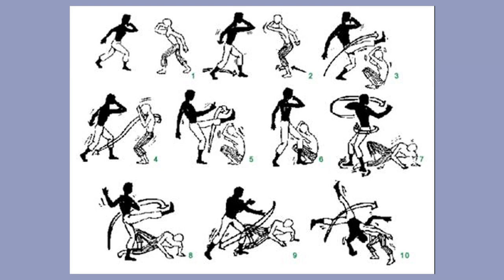Capoeira Music- How to Play Berimbau Regional Rhythm (toque) By Mestre Bimba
today i will be teaching you how to play the regional rhythem on the berimbau for those who want to play better and those who are taking their first steps playing the berimbau this video will help you reach a higher level of playing much faster

this is the second video of the new berimbau playing playlist that I'm currently creating  the following videos there
I will be teaching you different rhythms and tips you will be able to implement right away

if this is you first time approaching the regional rhythem  i would love to teach a little about it  before starting
if you're not interested feel free to skip on I would add the time table in the description
the regional rhythem is played today in many groups and was invented by mestre bimba
mestre bimba Manuel dos Reis Machado was a very important figure was born in Salvador in the year 1899
The nickname "Bimba", whose literal meaning was "phallus", came up as a result of a bet between his mother and the midwife during his birth. His mother bet that he was going to be a girl and the midwife bet he would be a boy; after he was delivered, the midwife revealed that he was a boy by pointing between his legs at his bimba.

He started learning capoeira when he was 12 years old
He would later be known as one of the legendary founding fathers of contemporary capoeira because of his implementation of training methods he developed
At 18, Bimba felt that capoeira had lost all its efficacy as a martial art
Bimba was the first to create a method of teaching to help facilitate learning because, until then, capoeira was only learned by watching and participating in the roda. This was the beginning of the development of capoeira regional

In 1928, a new chapter in the history of capoeira began, as well as a change in the way black people were looked upon by the Brazilian society. After a performance at the palace of Bahia's Governor, Juracy Magalhães, Bimba was finally successful in convincing the authorities of the cultural value of capoeira, thus in the 1930s ending its official ban, which had been in effect since 1890.

mestre bimba founded the first capoeira school in 1932, the Academia-escola de Cultura Regional In order to change for the better the reputation of capoeira and its practitioners as devious, stealthy and malicious, Bimba set new standards to the art.

as with his method he also created different berimbau rhythems that will support the students in their training
the heart of this toque is this - dom din dom dom din
as we said in the previous video when playing dom an din the cabaca doesn't touch the stomach
I want you to fell this caidnce for a moment
imagine your self moving to this groove
dom dim dom dom dim

the full rhythem has a few more buzz sounds to it
2 at the start than comes dom
than only one buzz and dim
this is the first part train only this first
second part also starts with 2 buzz and than dom dom din
train only this
when you got these 2 add them together
tin tin dom tin din tin tin dom dom din
when listening to mestre bimbas recording you can find some variations you can pepper in to your playing I will show you that in just a moment if youre getting value hit the like button lets see if we can get to 200 likes

the first variation is dom tin dom din dom tin dom dom din
another variation is tin dom dom dom tin dom dom din

🤸 Get the CAPOEIRA ANGOLA LIBRARY

📧 LIKE MY CAPOEIRA VIDEOS?

🥰 MEET OTHER CAPOEIRA ENTHUSIASTS

RODA de CAPOEIRA Jogo DURO e BONITO | Os MELHORES Momentos Jogo de Navalha na Roda de Capoeira da Praça da República - Gugu Quilombola e Magnata AÚ DE COLUNA SEM AS MÃOS - tutorial Capoeira: Jogo bonito! Só os melhores movimentos. Easy flow 0.1 👉 Os MELHORES Jogos na RODA de CAPOEIRA // Técnicas Movimentos Acrobacias Quedas 🔥 2 Sequências de Treino OS 3 Capoeiristas mais perigosos do Mundo. Mestre Tico, CM Eletrodo, Mestre Esperrinho e CM Gugu Quilombola Tutorial Aú invertido Gumbi em menos de 1 mês Parte 4 Acrobacias e floreios da capoeira Well do How to Play Berimbau (most important details) How to Play Berimbau Regional Rhythm (toque) By Mestre Bimba